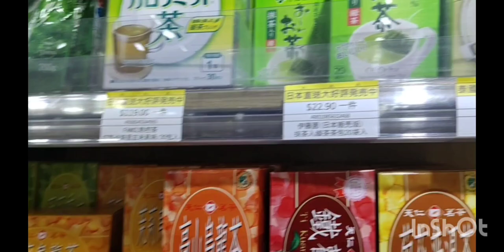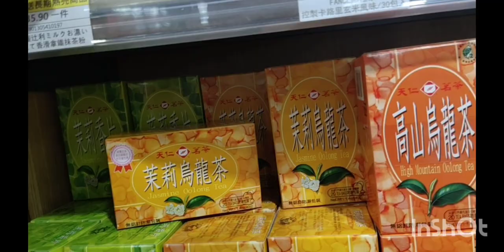market today 🥰hongkonglife @ butterfly market tuen mun